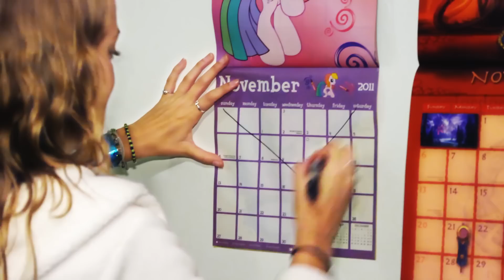"The NaNoWriMo Song" -- UPDATED!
I know many of you still love the old NaNoWriMo music video, but I wanted to make a new and updated version of it for you guys. I had a lot of fun making it; I hope you like it! :)

My NaNoWriMo profile!

Directed by:
Gabe Conroy

Dancers:
Anna White
Eia Waltzer
Tara Theoharis
Jana Gueck

"Annoyed" roommate:
Justin Hammond

Crew and other people involved:
David Zimmermann
Robert Bojorquez
Nick Nielsen
Andrew Rivera
Jansen Hillis

Thanks to Electric Shadow Productions!